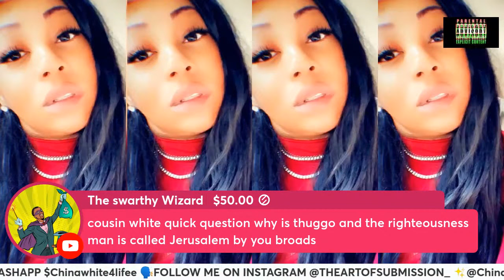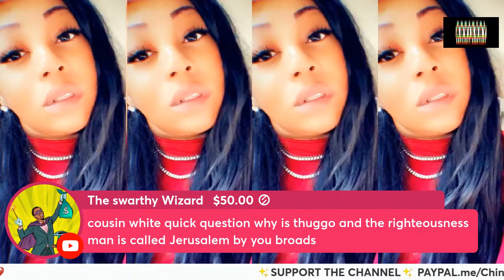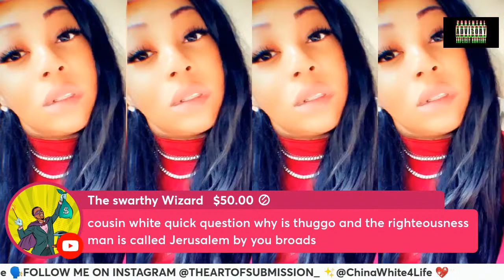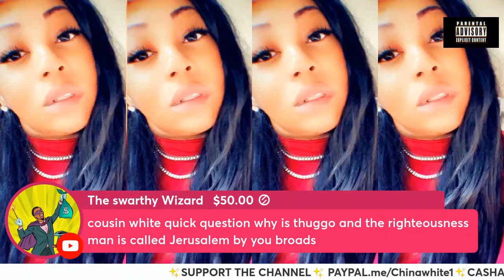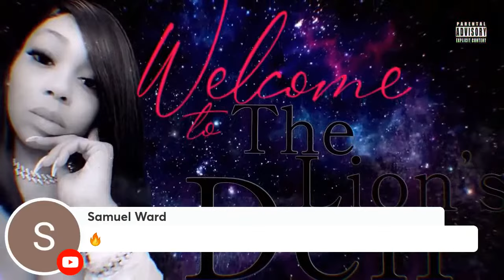LETS GET REAL CLEAR ABOUT WOMEN EVERY MAN NEEDS TO HEAR